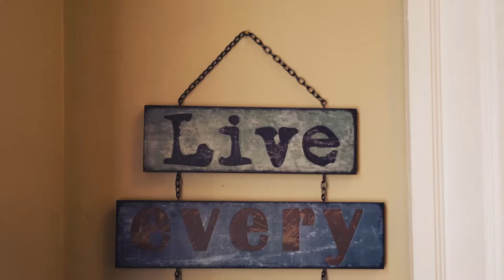Tung & Ngan's Boston Marriot Seaport Wedding Jan/17/2018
Boston footage by Bodhi Film.